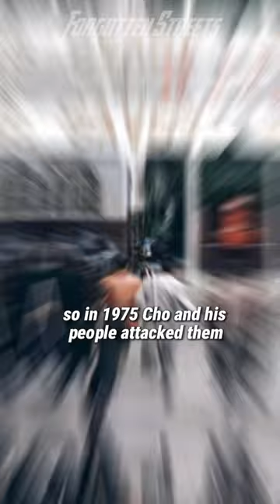Cho Yang-eun 조양은 - Korea's John Gotti